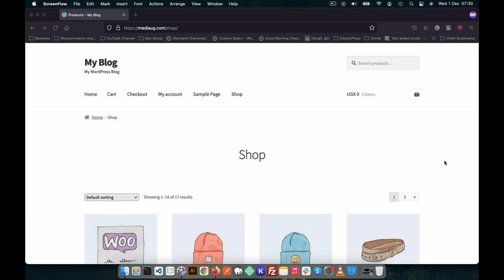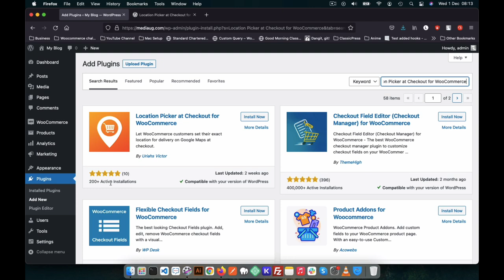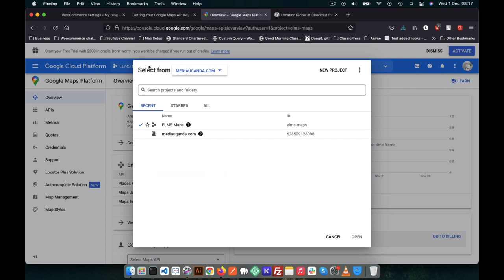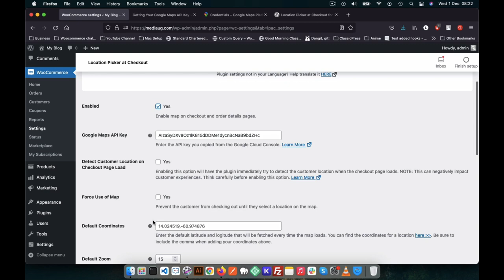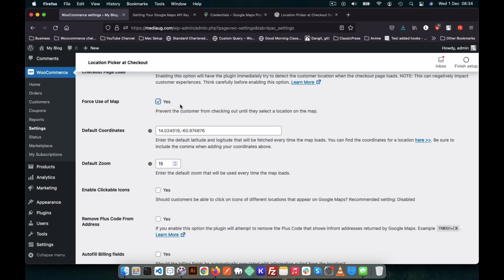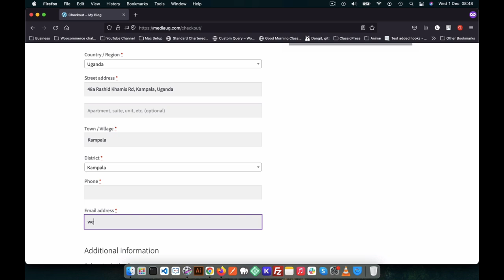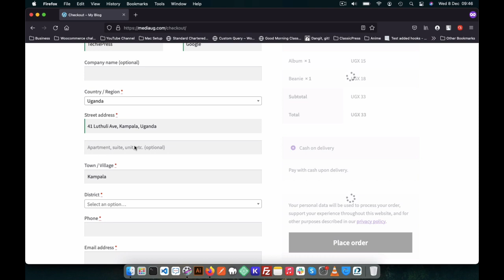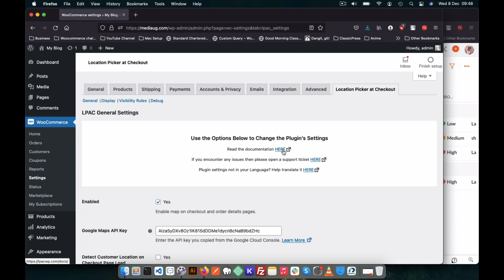Use Google Maps Pins & AutoDetect for WooCommerce Billing & Shipping address - Free.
Ever wanted to add a google map or auto location detect using the Place API to your Woocommerce Store? Checkout this video previewing the Location Picker at Checkout for WooCommerce plugin version 1.3.5. See the number of features the plugin offers free straight out of the box.

VIDEO CHAPTERS
00:00 Introduction
00:45 Plugin Possibilities
01:14 Plugin Setup & Installation
03:48 Creating a Google API Key
07:41 Enable Maps with Google API Key
08:58 More Google Map Settings
11:15 Testing the Google Map Pin
13:00 Google Map on Checkout
13:56 Using Place/Address Auto-detect
17:17 Getting plugin support

LEARN MORE IN THE WELL CURATED PLAYLISTS BELOW